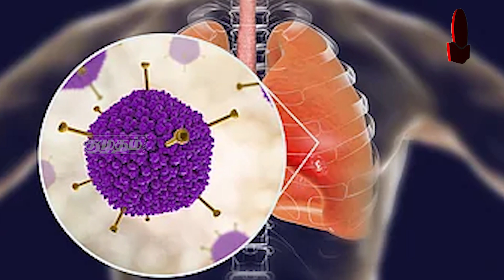H3N2 Virus-ஐ ஏன் கட்டுப்படுத்த முடியவில்லை ? | H1N1, influenza Virus | Antibiotic | Human Health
பெண்களுக்கு Politics வரணும்-னு ஆசை இருந்தாலும்... Chennai Mayor Priya Rajan | Women's Day Special